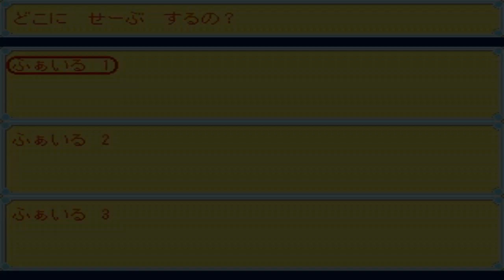フリーゲーム❝ぼうそうひこうエクストリーム❞を遊んできました♪ ＃1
皆さんは、FCの❝クレイジーバルーン❞というゲームはご存知ですかな？
簡単に説明するならば、浮遊する風船を操作して、障害物や剣山を避けつつ、ゴール地点まで誘導するゲームです。

今回紹介します、❝ぼうそうひこうエクストリーム❞というゲームもまた、ジャンルとしてはそちらに近しい内容となっています。
何かと操作一つに神経を使うゲームですね＾＾；

2023年9月10日に遊び、30ステージある内27番目のステージまで進むことこそできましたが、その先を進む見通しが立っていないので、6の動画の時点で保留とさせていただきます。

ダウンロードできるサイトはこちらになります。